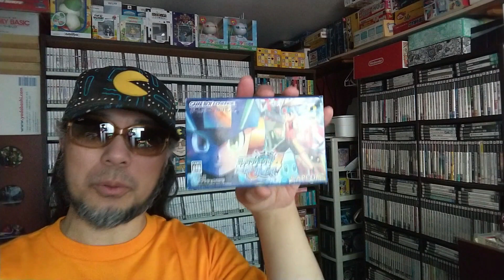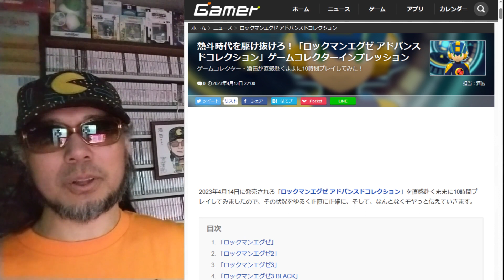【ロックマンエグゼ4 トーナメントブルームーン】ゲームコレクター・酒缶も、熱斗時代を駆け抜けろ！【ロックマンエグゼ アドバンスドコレクション】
最新ゲームを直感赴くままに10時間プレイしたらどうなる？

○元記事
熱斗時代を駆け抜けろ！「ロックマンエグゼ アドバンスドコレクション」ゲームコレクターインプレッション | Gamer

○note
ゲームコレクター・酒缶｜note

○使用楽曲
2時間遅刻した日 - 8bit